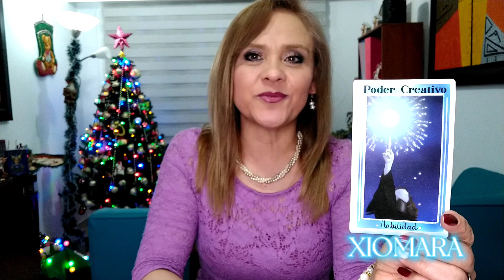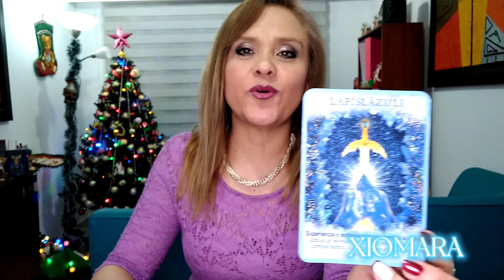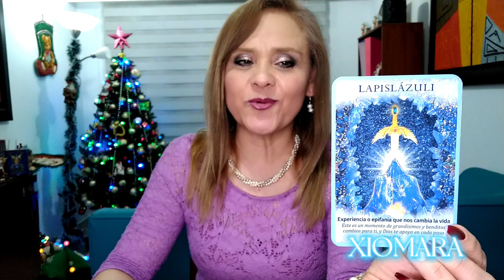TAROT ARIES ♈ REGALO DE AMOR 😳🧐❤️🔥🌟✨💫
parati tarot angeles ariestarot diciembre2022 ARIES ♈ 1RA SEMANA DE DICIEMBRE DE 2022